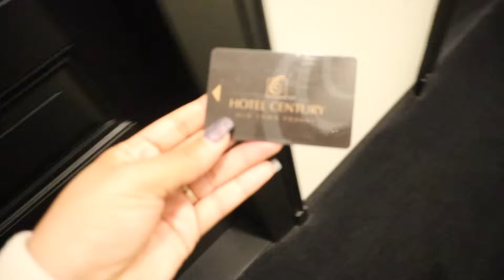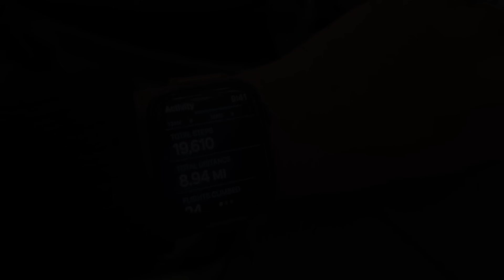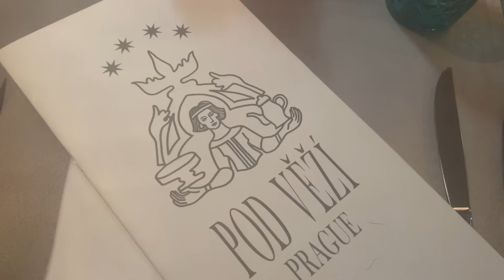weekly vlog in prague! europe for the holidays, castles, christmas markets, traditional food & more!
hello sweet friend! Kendall and I decided to spend our Christmas season in Europe and our first stop is Prague, Czech Republic! Taking you along for all of the museums, delicious food, and having the best time for christmas! thankful that you are around!

- about me -
Hi, my name is Alexis and I’m based in TN! On my channel, you’ll see videos about beauty, fashion, vlogs, travel, married life, working 9-5 in corporate global marketing and communications, etc. Thanks for stopping by and I hope you’re doing swell!  tiktok: alexisgilbertphillips